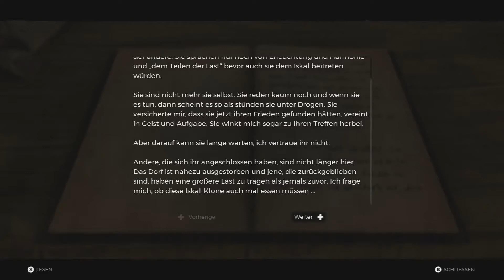Remnant From the Ashes - Der versunkene Graben 1/2 part 24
Remnant: From the Ashes ist ein Survival-Action-Spiel in Third-Person-Perspektive, das in einer postapokalyptischen Welt spielt, die von ungeheuerlichen Kreaturen heimgesucht wird. Als einer der Letzten der Menschheit wirst du alleine oder in einem Team mit bis zu zwei anderen Spielern tödliche Feinde und epische Bosse konfrontieren, und Fuß zu fassen, um dich dem Wiederaufbau zu widmen und Verlorenes zurückzuerlangen.

DER REST DER MENSCHHEIT
Die Welt wurde von einem uralten Übel aus einer anderen Dimension ins Chaos gestürzt. Die Menschen kämpfen ums Überleben, aber sie verfügen über eine Technologie, mit der sie Portale zu alternativen Welten öffnen können. Sie reisen durch diese Portale, um das Geheimnis über die Herkunft des Bösen zu enthüllen. Dabei müssen sie Ressourcen sammeln, ums Überleben kämpfen und Fuß fassen, damit die Menschheit mit dem Wiederaufbau beginnen kann ...

UNENDLICHE, FANTASTISCHE DIMENSIONEN
Entdecke dynamisch generierte Welten, die sich mit jeder Spielsession verändern und dabei neue Karten, Gegnerkämpfe, Quests und Ereignisse kreieren. Jede der vier einzigartigen Welten des Spiels ist voll von ungeheuerlichen Bewohnern und Umgebungen, die ständig neue Herausforderungen bieten. Du wirst lernen müssen, dich anzupassen ... oder bei dem Versuch sterben.